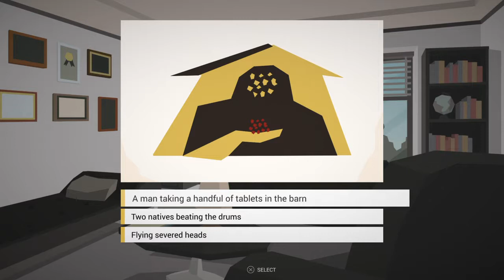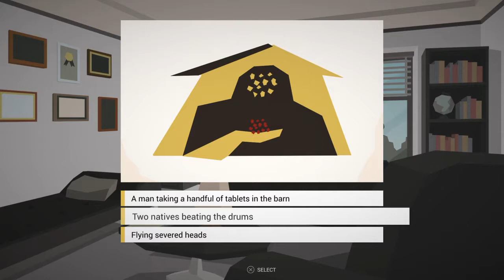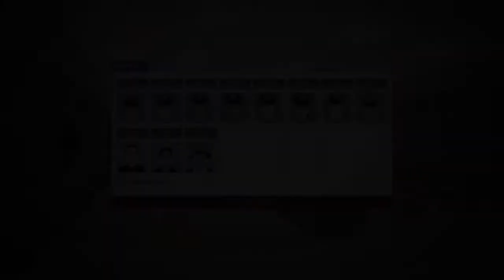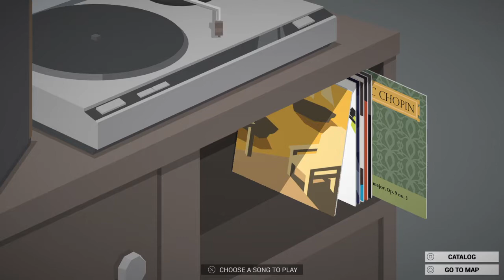This Is the Police | 4. Rész - Váratlan nehézségek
Korrupt rendőrfőnök utolsó 180 napja a posztján.